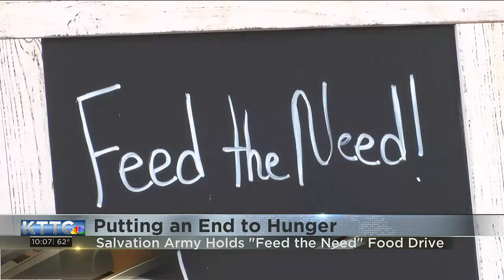Salvation Army holds “Feed the Need” food drive